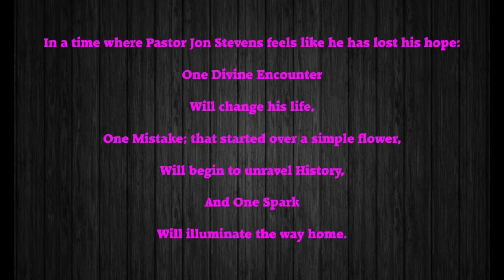What Are People Saying About 'An Ember In Time' by Anna Aquino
'An Ember In Time' is the dynamic first book in a trilogy that is set to be a classic. In a book that is like a Biblical version of 'Quantum Leap' meets 'Back to The Future' this is a great adventure. Check out what people are already saying.